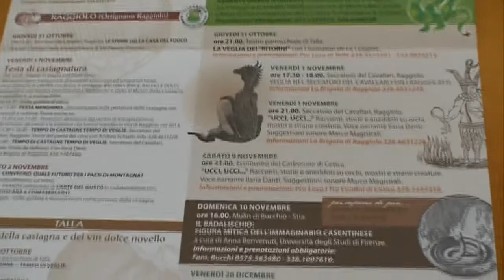Casentino: 9 e 10 novembre Cetica e Mulino di Bucchio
un servizio in onda sul canale digitale terrestre di Teletruria 2 -Tvs  a cura dell' a.c. Centodue SubbianoTv realizzato per la promozione del territorio da Silvia Pecorini e Fabrizio Radicchi.